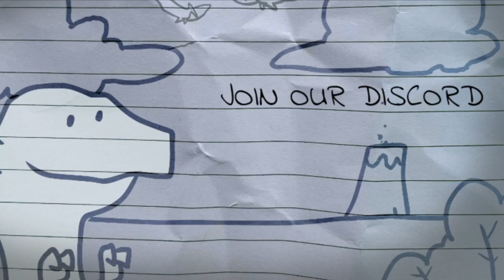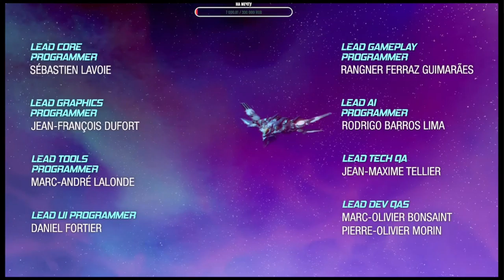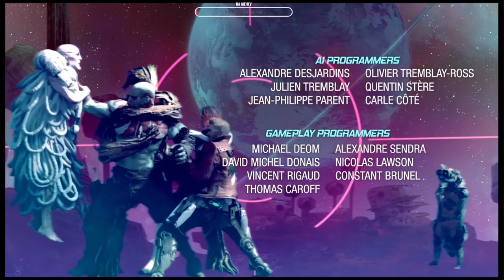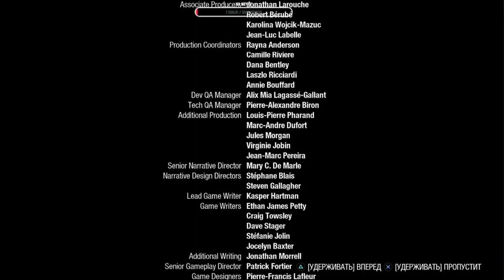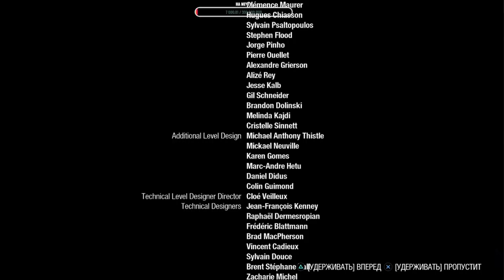Marvel's Guardians of the Galaxy | Финал